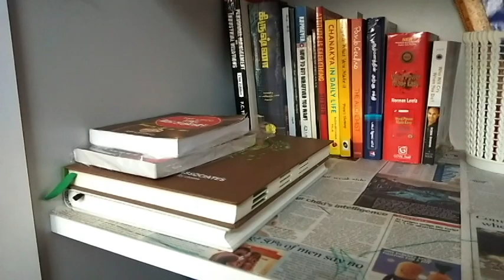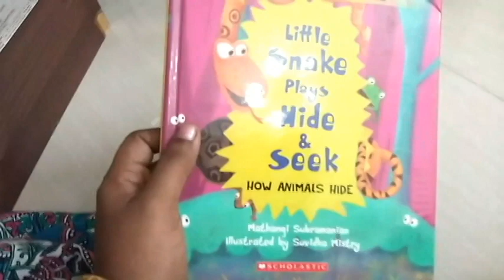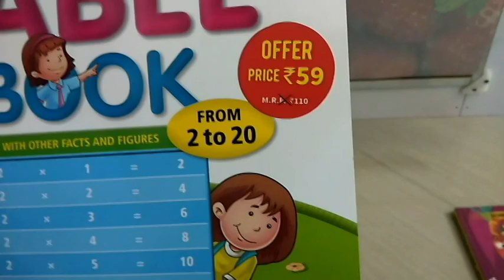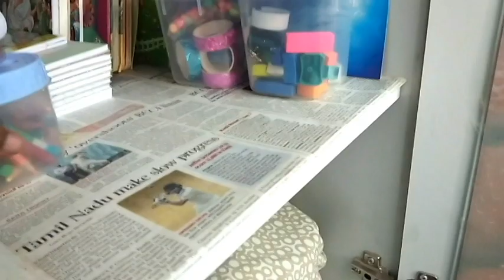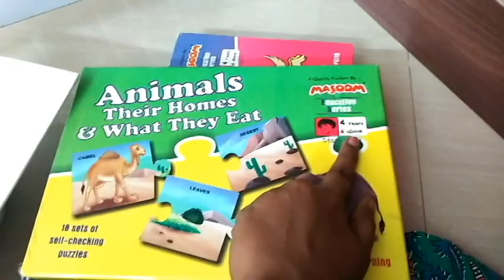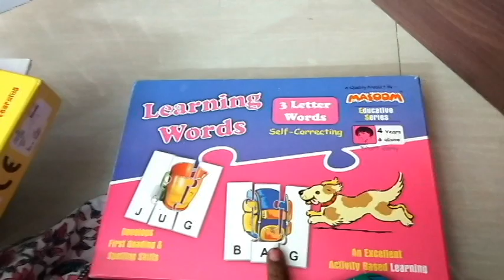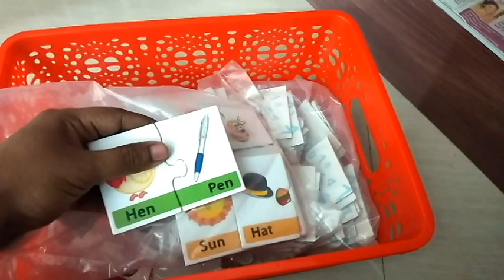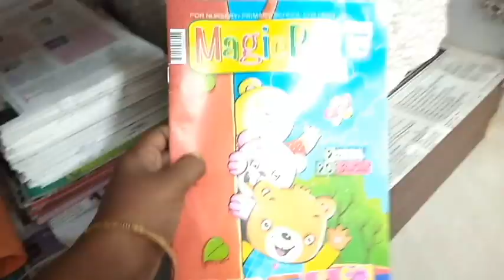My Bookshelf Organisation in Tamil || Tips to make kids learn easily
Hi Friends,In this video shared Our Bookshelf organisation,the way how we make our kid learn easily.As we follow some playway method to teach basics ,its very useful and practical to teach them .

Hope this video will be useful.

Suba's Nest